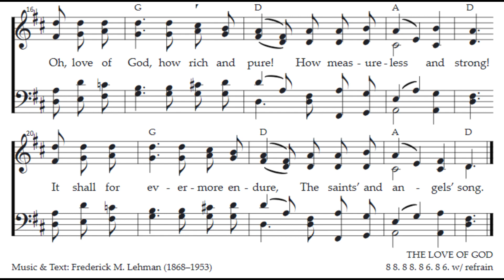Tenor part - The Love of God is greater far - how to sing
Use the links below to learn any of the vocal parts.